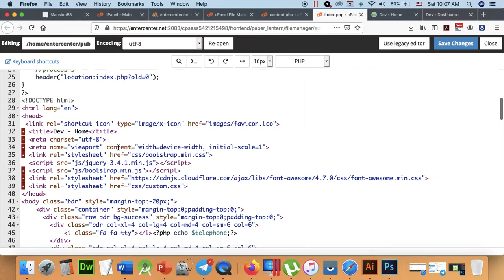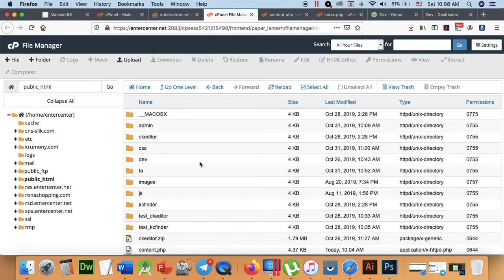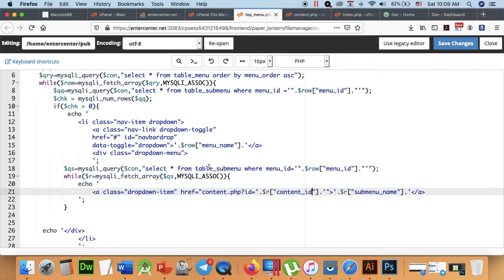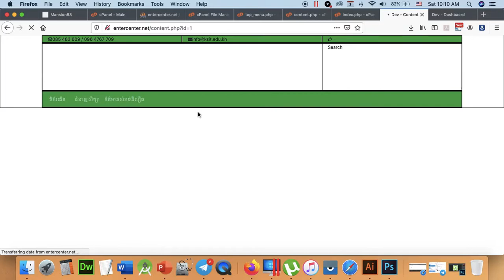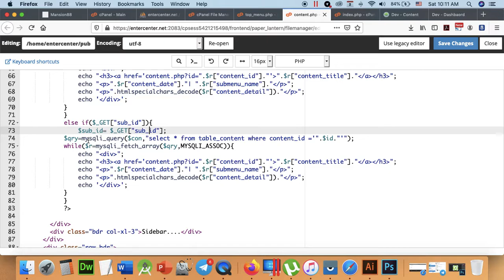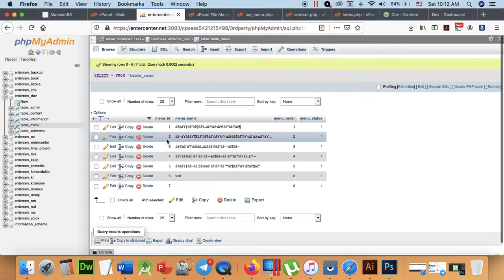Part 187 - Final Project 015